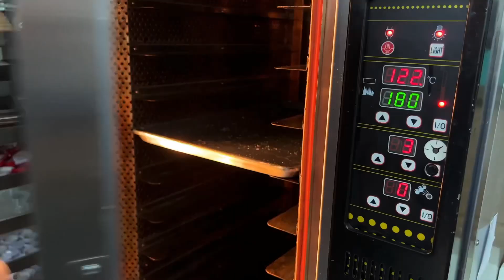🎄Christmas Hamper Instruction - Butternut Veloute